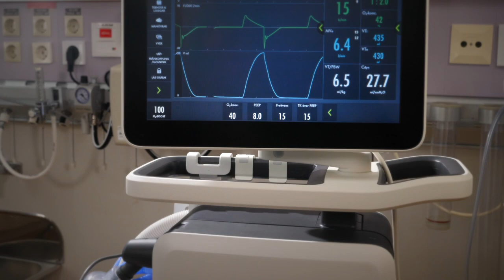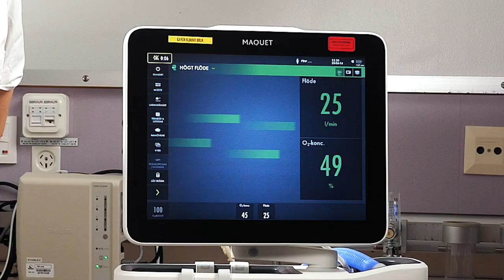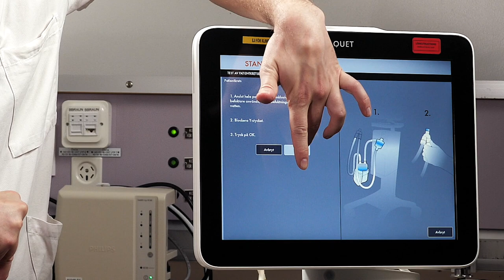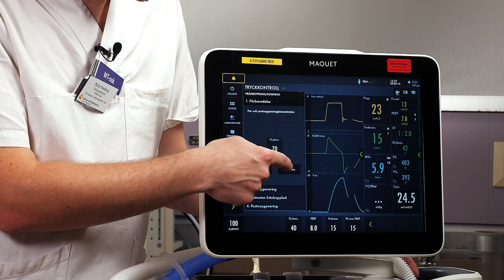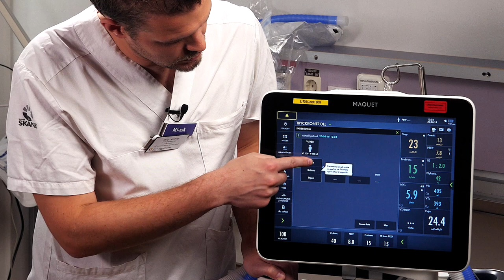Maquet Servo-U Introduktion (Swedish)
En introduktion till Maquets Servo-u respirator. Skapad tillsammat med IVA-sjuksköterska Philip Nordberg.